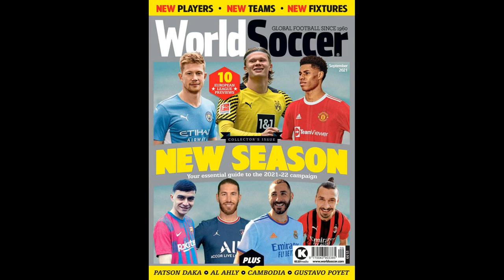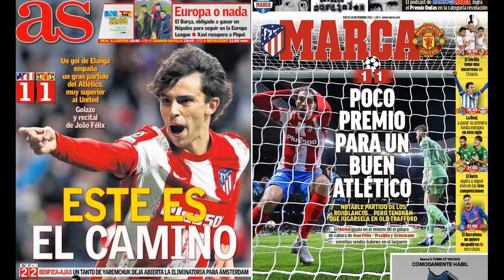Fulham confirm 14 player exits ahead of Premier League return includin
Fulham confirm 14 player exits ahead of Premier League return including £50m duo